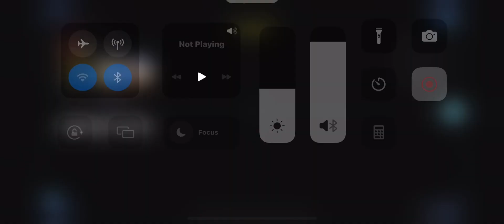Dominating Crossfire: Call of Duty Mobile Ranked Match Gameplay Apr'2023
In this video, we'll be diving into a Call of Duty Mobile ranked match gameplay on the Crossfire map. Learn the best strategies, tips and tricks to dominate the competition and come out on top. Follow along as we analyze key gameplay moments and discuss how to improve your skills. Don't miss out on this essential guide to becoming a Crossfire champion in Call of Duty Mobile.